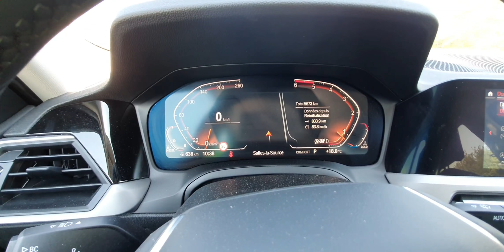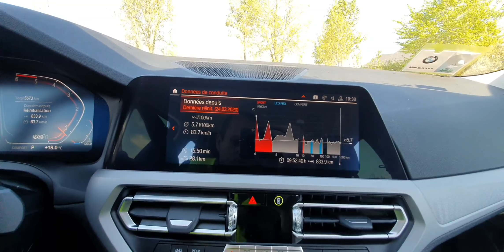BMW 320d Touring (G21) С пробегом 6000км